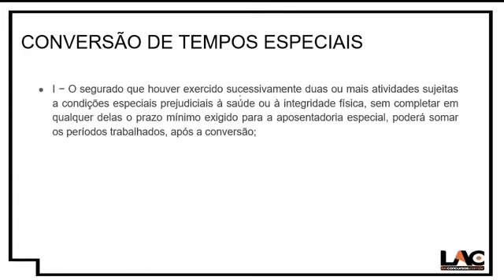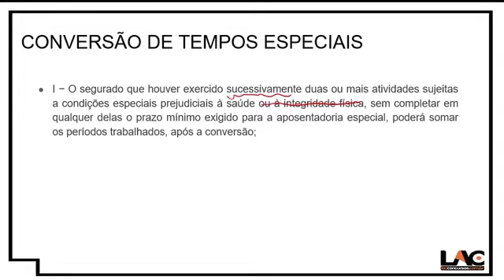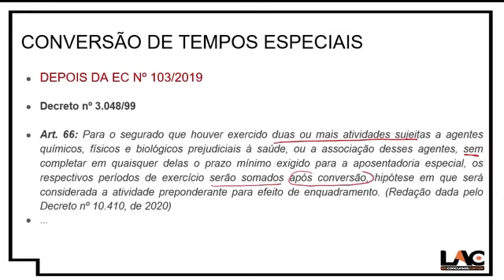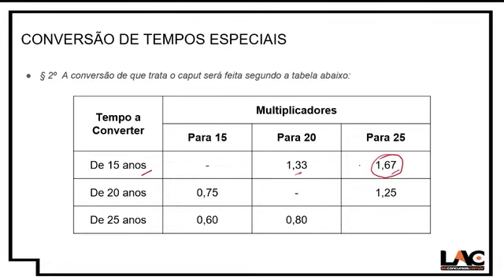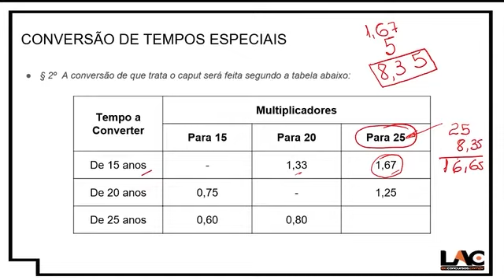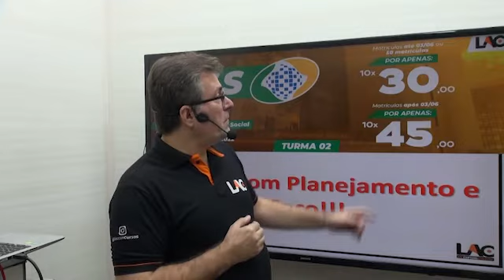INSS 2022 Direito Previdenciário Aposentadoria Especial PT3